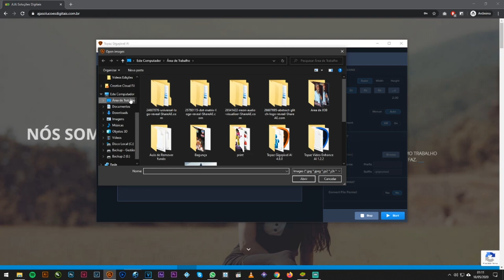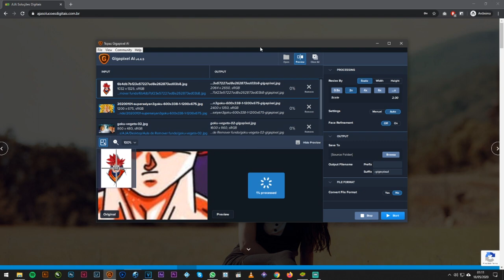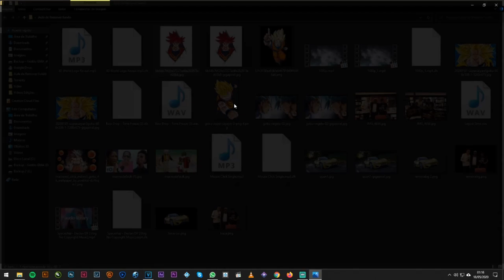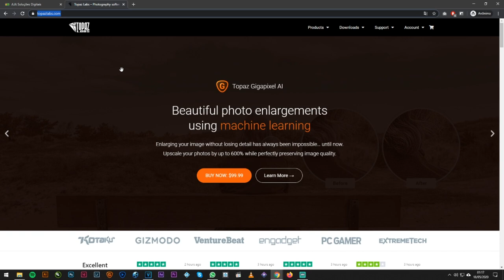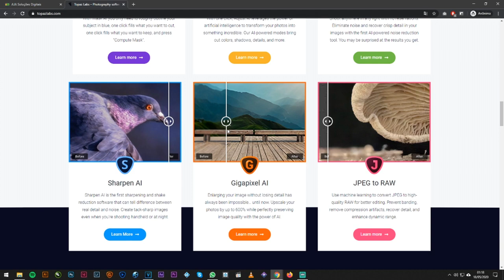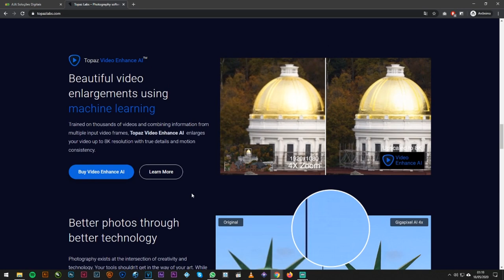AUMENTANDO a RESOLUÇÃO de uma FOTO! - Topaz Gigapixel AI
Topaz desenvolveu uma ferramenta para aumentar as imagens que promete, não só aumentar, como melhorar a nitidez. Testamos esta ferramenta Gigapixel basedo em Inteligência Artificial, veja os resultados.